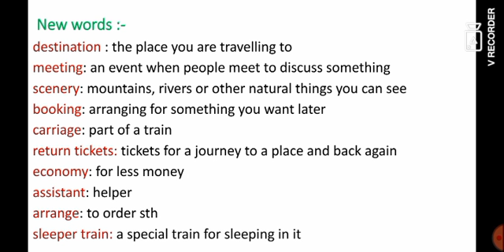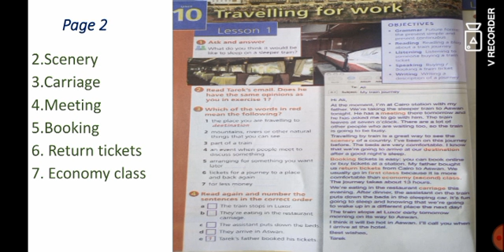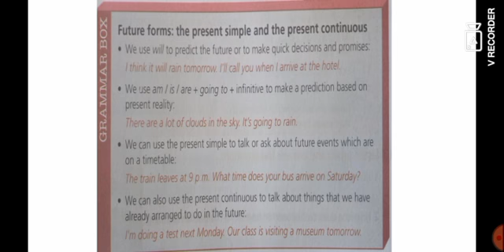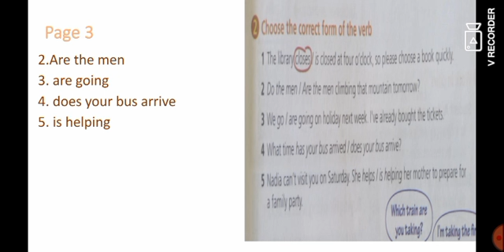Prep 3 hello Unit 10 Part 1